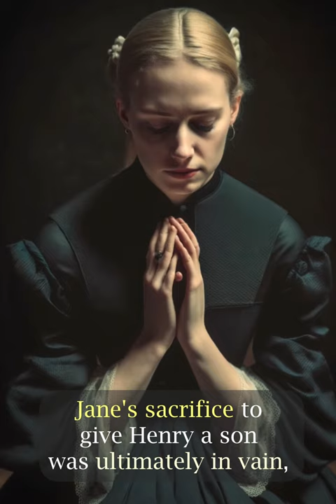Meet Jane Seymour: Recreating Jane Seymour using Midjourney with 7 AI Recreated Tudors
Step back in time and Meet Jane Seymour, the woman who captured the heart of King Henry VIII.

In this short video, we use the latest AI tools, such as Midjourney and Deep Nostalgia, to bring Jane and the other Tudor figures to life with stunning photorealistic images that transport you to the court of the Tudor monarchs.

Follow Jane's journey from her early days as a lady-in-waiting to Catherine of Aragon and Anne Boleyn to her rise as Henry's queen and the mother of Edward VI.

See the palace intrigues and political machinations that shaped Jane's life, and witness the tragedy of her death just days after giving birth to her son.

Through it all, experience the humanity and heart of Jane Seymour, a woman whose life and legacy fascinate us today.

The Music is “Adagio For Violin - Romanza No. 36” by Peter Cavallo licensed via Music Vine: SGIJAOLBDQKTHNFP